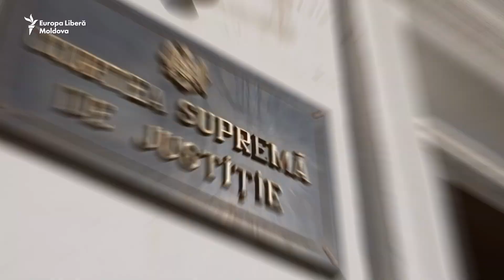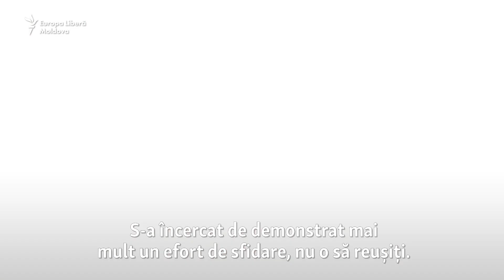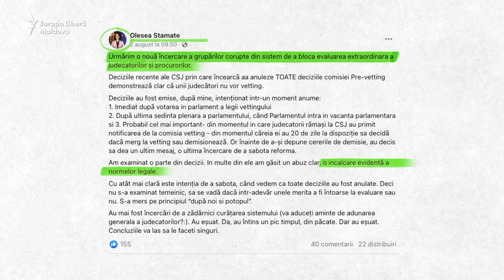Olesea Stamate: „O reformă rapidă în justiție ar fi periculoasă”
Deputata PAS, Olesea Stamate, președinta Comisiei juridice, numiri și imunități a Parlamentului, vorbește într-un interviu la Europa Liberă despre mersul reformelor în justiție, rezistența sistemului față de procesele de verificare a integrității și despre solicitarea de către Procuratura Anticorupție a unor atribuții suplimentare, cum ar fi filajul sau interceptarea telefoanelor mobile în investigațiile sale.

1. Nu vrem să limităm în nici un fel libertatea de gândire și exprimare, dar ne rezervăm dreptul de a șterge din forum afirmații care pot avea consecințe juridice, care sunt defăimătoare, obscene, indecente, abuzive, violente, pornografice, amenințătoare, discriminatoare, care îndeamnă la ură sau sunt ilegale.
2. Forumul de dezbateri nu poate fi utilizat în scopuri comerciale.
3. Nu postați, cu bună știință, nici un material care ar putea reprezenta o încălcare a dreptului de autor.
4. Comentariile trebuie să fie, în cea mai mare parte, în limba română și rusă.